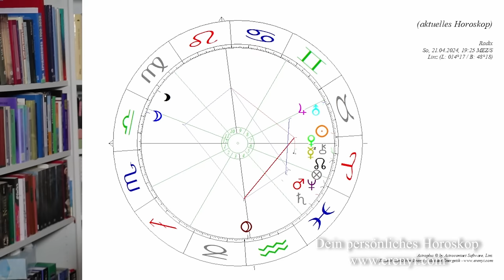21. April: Die totale Beschleunigung - Das Ende alter Strukturen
Am 21. April trifft Jupiter auf Uranus und "aktiviert" damit den kosmischen Revoluzzer. Somit bleibt kein Stein mehr auf dem anderen und unser Zeitgefühl wird noch einmal nach oben geschraubt!

2002 hat er seine Leidenschaft zum Beruf gemacht und er begleitet seitdem hunderte Klienten in Seminaren, Einzelsitzungen und auch online.